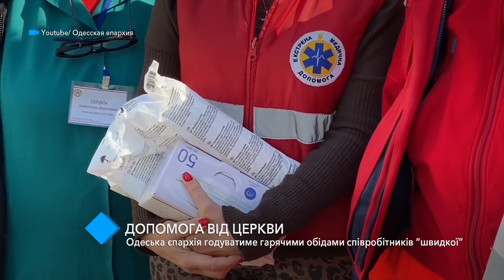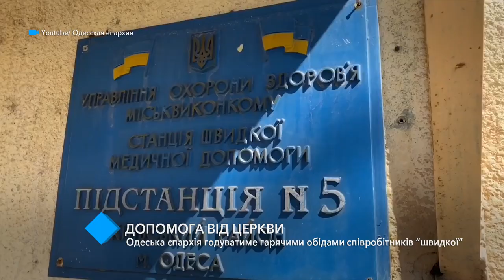Помощь от церкви: Одесская епархия будет кормить горячими обедами сотрудников “скорой”